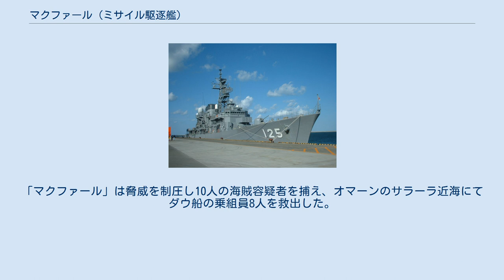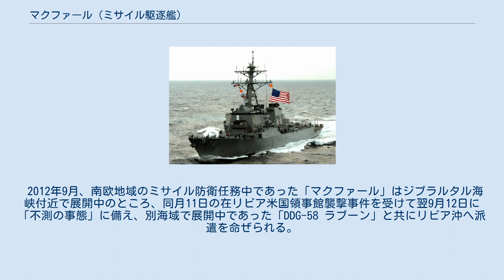マクファール (ミサイル駆逐艦)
マクファール (英語: USS McFaul, DDG-74) は、アメリカ海軍のミサイル駆逐艦。
艦名は1989年のパナマ侵攻で12月18日に戦死したドナルド・L・マクファール曹長に因む。
 2005年8月22日、マクファールはフロリダ州ジャクソンヴィルの沖合で「DDG-81 ウィンストン・S・チャーチル」と衝突した。
両艦とも小規模な被害を受けたが、負傷者はいなかった。
両艦とも自力でノーフォーク海軍補給地の母港へ帰還した。
 2007年2月16日、「マクファール」は2006年度戦闘効果賞（バトル「E」賞）を授与される。
 2008年8月20日、米国務省のウッド副報道官代理は、南オセチア紛争で被害を受けたグルジアへの人道復興支援のため、第6艦隊所属のイージス駆逐艦「マクファール」を始め、同艦隊旗艦ブルー・リッジ級揚陸指揮艦「マウント・ホイットニー」及び米沿岸警備隊の長距離カッターハミルトン級ダラスの3隻に人道支援物資を積載し黒海に派遣する事を発表した。
8月24日、南オセチア紛争後に「人道救援物資を届けて欲しいとのグルジア政府の要請に応じて合衆国による大きな回答の一部として」アシュード・デリバリー作戦（en:Operation Assured Delivery）を発動、これに参加してグルジアのバトゥミに人道支援物資を届けている。
「マクファール」は合衆国国際開発庁提供による衛生用品、ベビーフード、看護用品、瓶詰め水およびミルクなど約155,000パウンドの必需品を卸下した。
 2009年11月12日にミサイル防衛局は、「マクファール」は2013年度中にイージス弾道ミサイル防衛システムの一部として機能するためRIM-161スタンダード・ミサイル3を運用できるよう改良を施すと発表した。
 2010年4月5日、「マクファール」は商船「ライジング・サン」が海賊襲撃後に発信した救難信号に応答した。
「マクファール」は脅威を制圧し10人の海賊容疑者を捕え、オマーンのサラーラ近海にてダウ船の乗組員8人を救出した。
1週間後に海賊容疑者は「マクファール」から「DDG-64 カーニー」に移送され、起訴するため30日後にソマリア暫定連邦政府へ引き渡されている。
 2012年9月、南欧地域のミサイル防衛任務中であった「マクファール」はジブラルタル海峡付近で展開中のところ、同月11日の在リビア米国領事館襲撃事件を受けて翌9月12日に「不測の事態」に備え、別海域で展開中であった「DDG-58 ラブーン」と共にリビア沖へ派遣を命ぜられる。